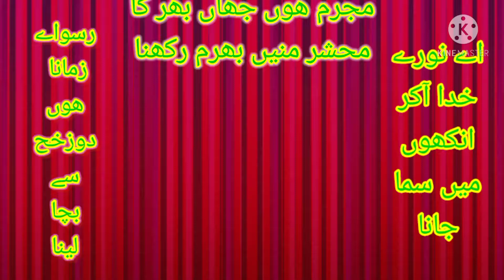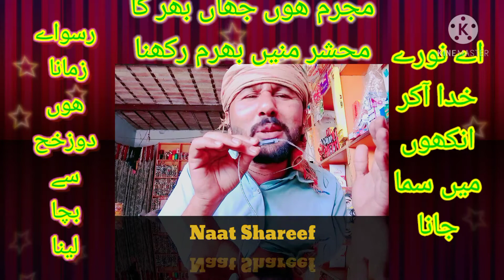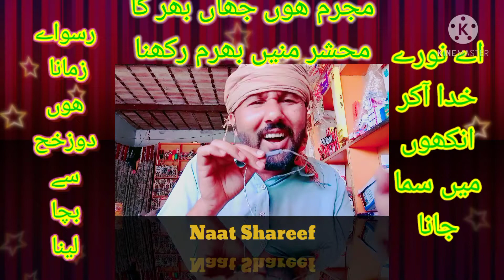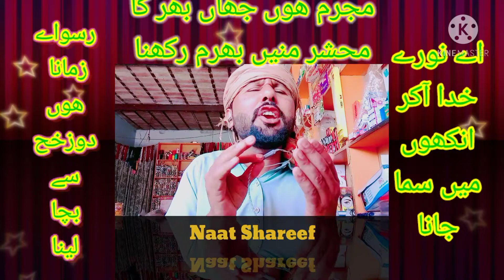voice The naat is mujrim hon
naat Shareef aye subz gunmbad waly manzor dowa karna
مجرم ھوں جھاں بھر کا محشر میں بھرم رکھنا
plz YouTube viral my video iwant to viral my video and chainle I want to viral Islam
my channel is Islamic chainle